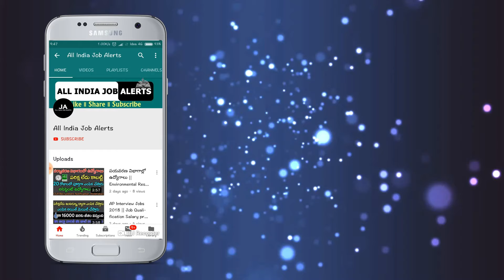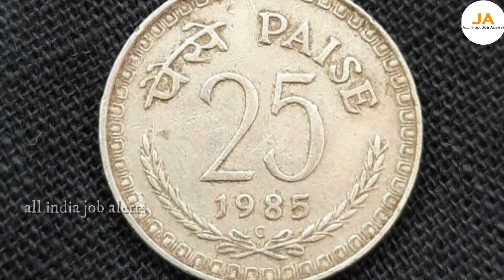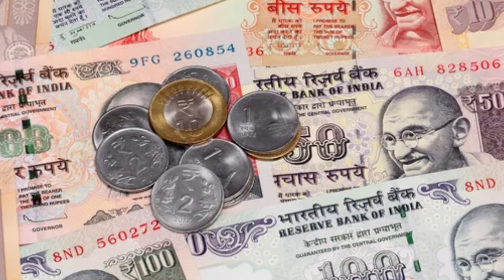₹80,000,00,లక్షలు వస్తాయి,\నాకు ఇప్పుడే మాల్ పంపండి 📲 వెంటనే డబ్బులు పంపిస్తాను OLD COIN BUYER TATA🤑